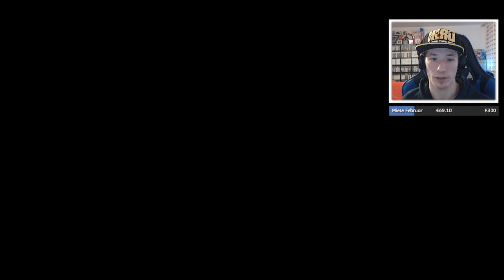Pokémon Legenden: Arceus #44 | Die Errichtung der Eisgipfelbasis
Let's Play Pokémon Legenden: Arceus #44 | Die Errichtung der Eisgipfelbasis
[Deutsch - Twitch Livestream - Nintendo Switch]

Weitere Infos zum Spiel:
Titel: Pokémon Legenden Arceus
Genre: Action-Rollenspiel
Studio: Game Freak
Publisher: The Pokémon Company, Nintendo
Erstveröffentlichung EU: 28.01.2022